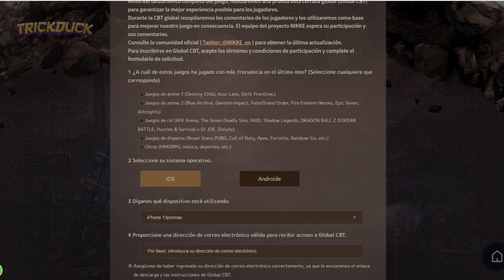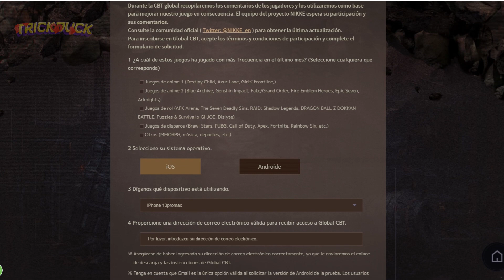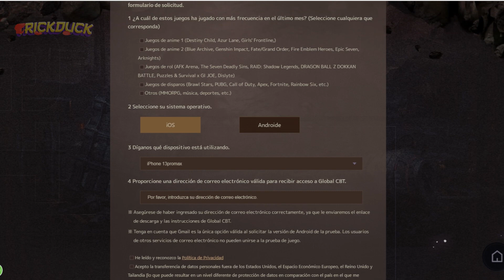INCRIPCION BETA GLOBAL l NIKKE: Goddess of Victory l Todo lo que debes saber l (ANDROID/IOS)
Bienvenidos/as
Te ha gustado el video 💜 apoya al canal con tu suscripción y deja un buen like. :D

Únete al Discord del canal y forma parte del gremio,  inicia en esta épica aventura llamada Tower Of Fantasy, transmisiones en vivo por Twich. 🚀

📌Pagina Oficial - Inscripcion Beta.